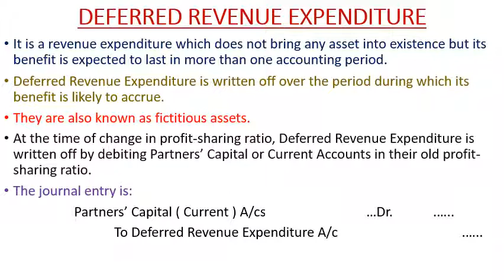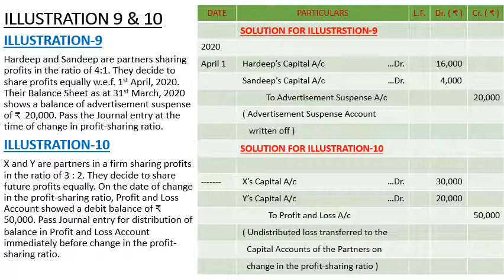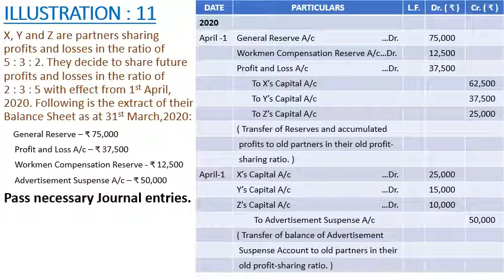GRADE 12 ACCOUNTING CHP 4 TOPIC CHANGE IN PROFIT SHARING RATIO PART 5